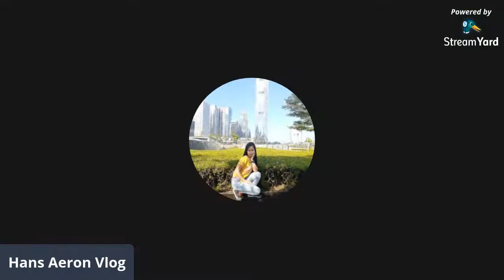Hello Everyone Merry Christmas to all/Hans aeron vlog